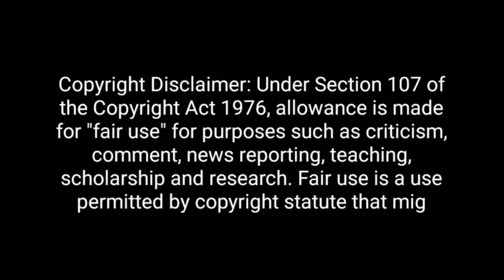Gajab बेज्जती कर दी Asim Waqar ने🔥Godi और Modi की 😂 || Godi Media Insult